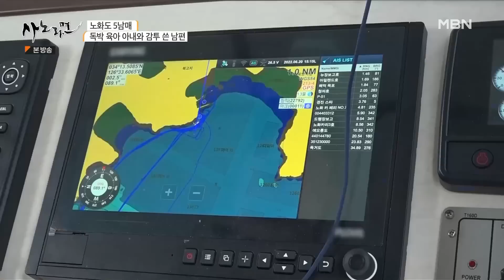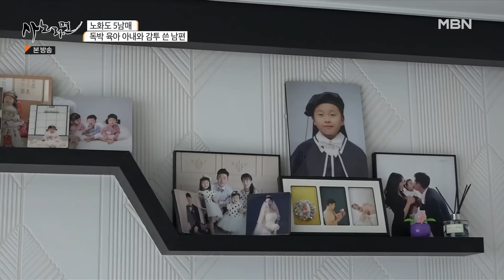[사노라면] 541-1 밖에서만 열심! 집안일은 하나도 신경 안 쓰는 남편 MBN 220715 방송